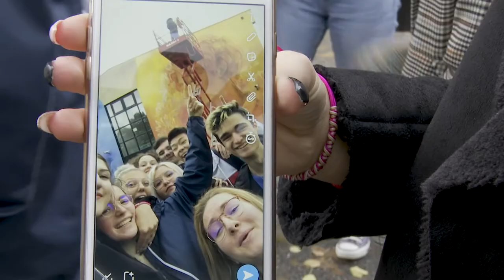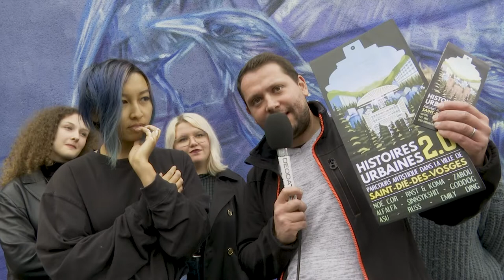Street Art : une 20ème fresque à Saint-Dié-des-vosges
Pari tenu pour la galerie 36ème Art !
Une nouvelle fresque de street art embellit les murs de la ville de Saint-Dié-des-Vosges, c’est la 20ème en 5 ans !
Cette œuvre a été réalisée, par la jeune artiste américaine Emily DING, sur un mur du lycée Jules Ferry.
Deux tableaux, deux couleurs, le chaud - le froid, l’homme - la femme.
Le projet qui termine le parcours  histoiresurbaines, a été monté l’an passé par trois élèves (Anne-Fleur, Manon et Justine) dans le cadre d’un TPE (Travail personnel encadré).
Il a bénéficié du soutien des associations 36e Art, Jul’Anim et de la Ville de Saint-Dié-des-Vosges
Avec cette œuvre géante inaugurée samedi 19 octobre 2019, la gaîté et l’art sont entrés dans la cour de l’établissement